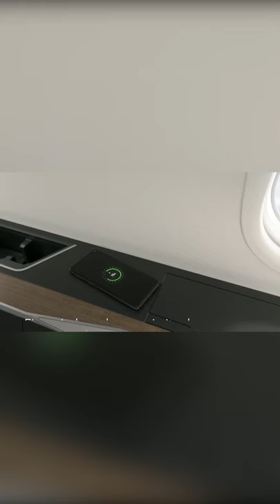Major Bombardier Challenger Deal | Aviation News Today | Aviation News 24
Bombardier received a firm order worth $534 million for 20 units of an upgraded variant of its Challenger 350 aircraft, marking its biggest business jet deal this year.

Find out more in today's short video.

new,
news,
aviation news 24,
aviation news today,
aviation news weekly,
aviation news latest,
bombardier,
bombardier challenger,
bombardier challenger 3500 price,
bombardier challenger deal,
bombardier challenger 3500 deal,
challenger 350,
challenger 3500,
challenger 3500 bombardier,
challenger 3500 jet,
challenger 3500 business jet,
challenger 3500 cockpit,
youtube shorts,
yt shorts,
short video,
shorts,
big aviation deal,
aviation news headlines,
aviation news uk,
2021,
луиза расулова фитнес,
ondel ondel betawi,
ultraman kentut